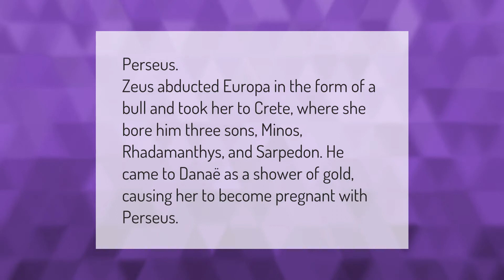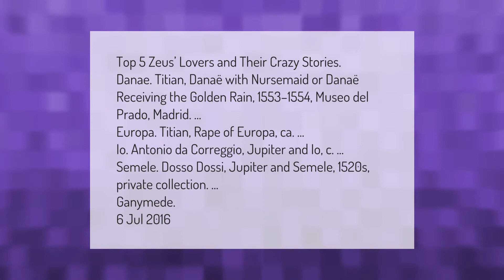Who did Zeus get pregnant?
00:00 - Who did Zeus get pregnant?
00:35 - Who has Zeus slept with?
01:21 - Who did Zeus really love?

Laura S. Harris (2021, February 18.) Who did Zeus get pregnant?
    AskAbout.video/articles/Who-did-Zeus-get-pregnant-222748